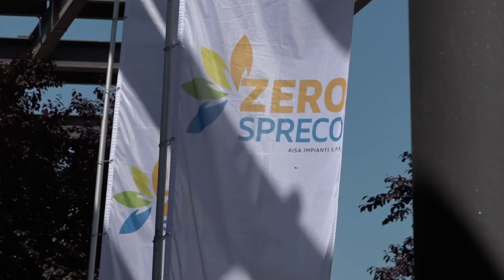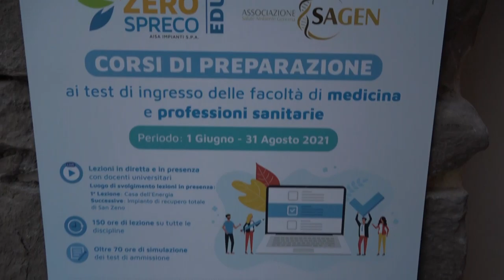“Zero Spreco Academy”, al via i corsi per i test di ingresso a medicina e professioni sanitarie